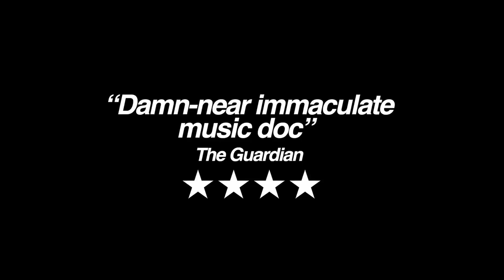BLUE NOTE RECORDS: BEYOND THE NOTES | Official HD Trailer (2019) | DOC | Film Threat Trailers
Founded in New York in 1939 by German Jewish refugees Alfred Lion and Francis Wolff, the history of Blue Note Records goes beyond the landmark recordings, encompassing the pursuit of musical freedom, the conflict between art and commerce and the idea of music as a transformative and revolutionary force. BLUE NOTE RECORDS: BEYOND THE NOTES reveals a powerful mission and illuminates the vital connections between jazz and hip hop.

Featuring Ambrose Akinmusire, Michael Cuscuna, Lou Donaldson, Robert Glasper, Herbie Hancock, Derrick Hodge, Norah Jones, Keith Lewis, Lionel Loueke, Terrace Martin, Ali Shaheed Muhammad, Kendrick Scott, Wayne Shorter, Marcus Strickland, Rudy Van Gelder, Don Was. Directed by Sophie Huber.

Blue Note Records: Beyond the Notes will be released in theaters starting June 14, 2019.